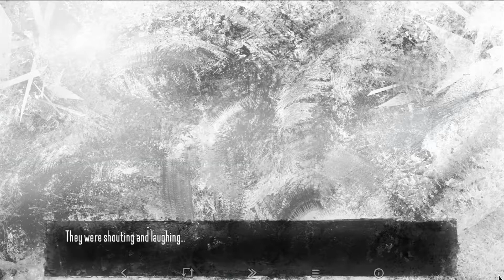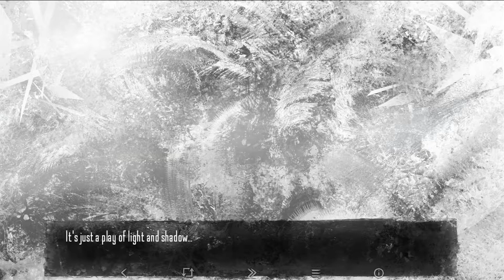[Let's Play] Tiny Bunny: Episode 1 (Part 1)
So Xenoblade's on a bit of an uploading break as I edit together more videos for it, so I figure why not do some Let's Plays of other, much smaller games? This should be fun. This is Tiny Bunny, an indie horror visual novel that is free on Steam. This has got amazing promise, and I can't wait for Episode 2, which is apparently coming out soon.